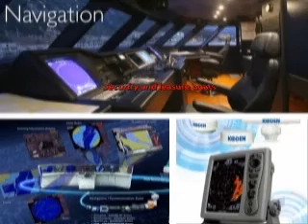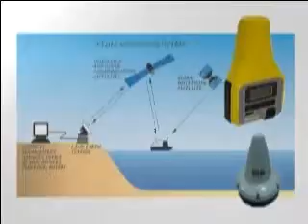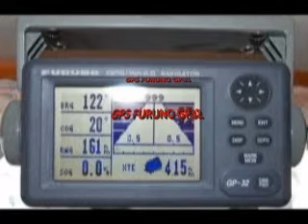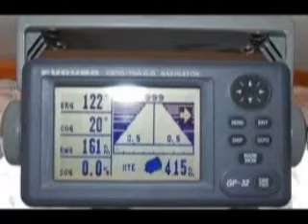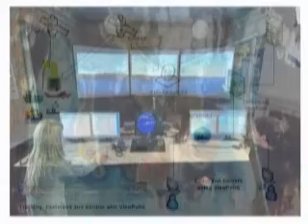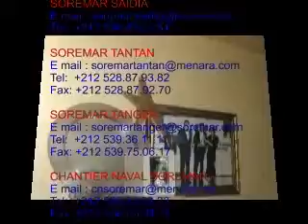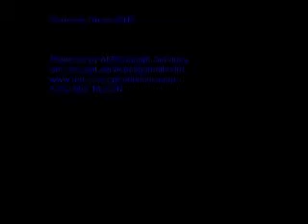SOREMAR GROUP CASABLANCA MOROCCOyoutube